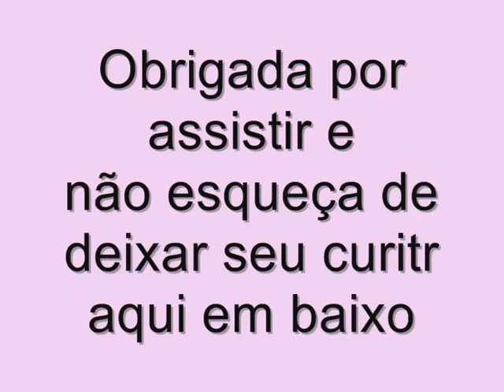Nome do Blog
Nome antigo para o novo. Por que meu blog é o meu nome?
Aperte o play para descobrir.
ps: realmente estou aprendendo a gravar (por enquanto pelo celular mesmo), editar e tal, se tiver sugestões deixe nos comentários.